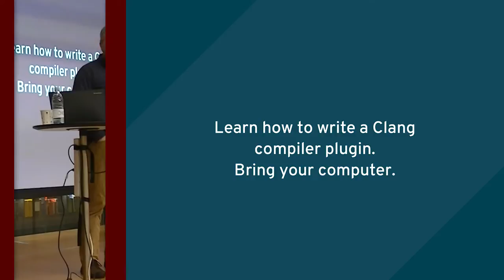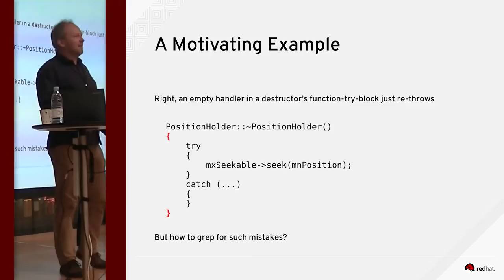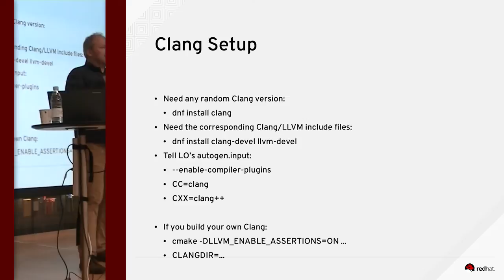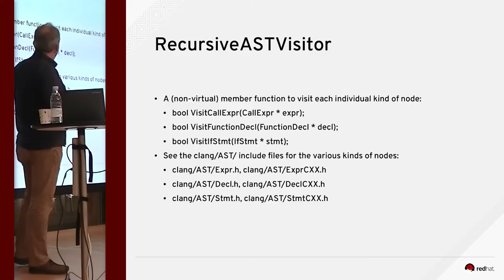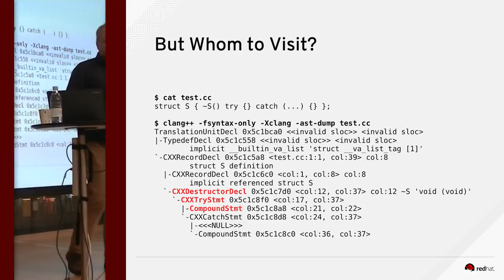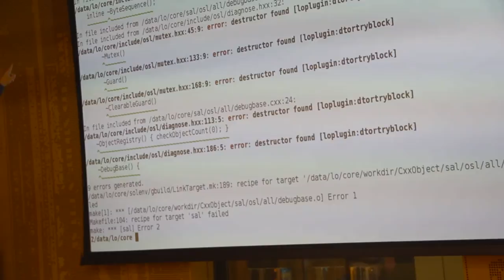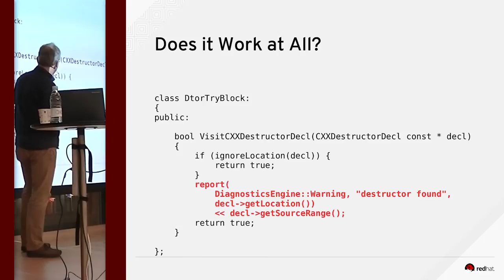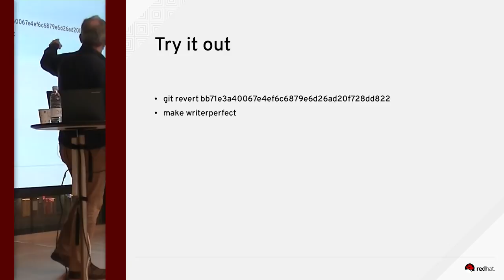Plug Yourself In: Learn How to Write a Clang Compiler Plugin (Stephan Bergman)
0:0 Introduction
0:59 A Motivating Example
4:24 The Compiler to the Rescue
5:28 Clang Setup
7:50 Plugin Basics
9:32 RecursiveASTVisitor (api)
12:09 But Whom to Visit? (Clang ast-dump)
14:12 Plugin Refined
17:07 Demonstration
18:11 Does it Work at All? (report api)
18:42 Catch the Try-Block
21:39 Try it Out (git repo)
22:30 Questions